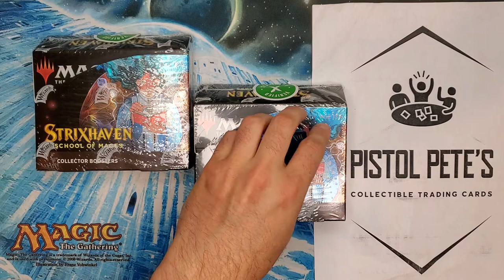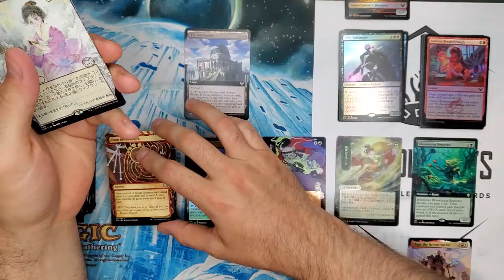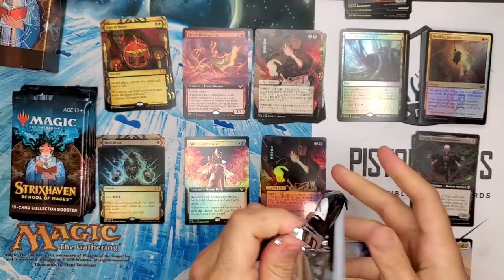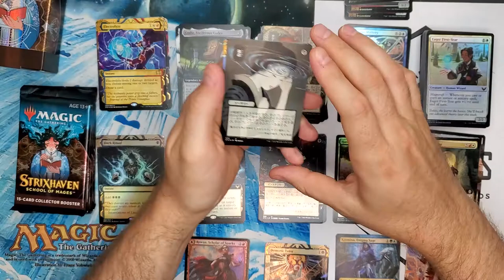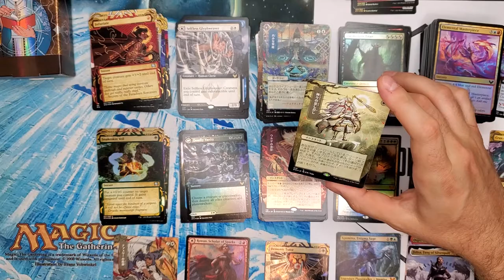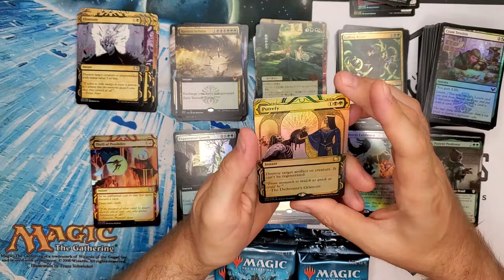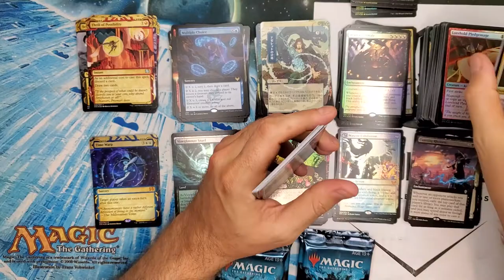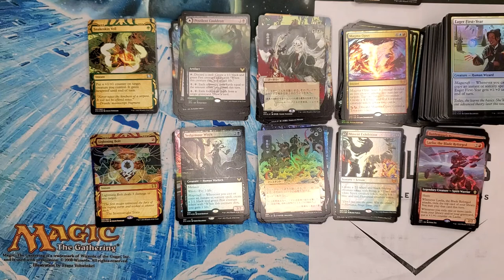FREE CARD GIVEAWAY - Double Strixhaven Collector Booster Box Crack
Pistol Pete's Collectible Trading Cards is BACK with ANOTHER of our many DOUBLE Collector Booster box pack reveals! You know what that means - if we are running a DOUBLE, we are making it worth your time by GIVING AWAY A FREE CARD from this set (Rolling the dice for $1-$20 in value)! Check out the video for rules to participate in our FREE CARD GIVEAWAY. If you just want a soup and nuts, straight to the facts video demonstrating what you could unpack from one of these exquisite boxes, look no further than right here!

Tip-top pulls:
Demonic Tutor - Mystical Archives (Foil)
Time War JP Alt Art (Etched)
Teferi's Protection JP Alt Art (Etched)
PLUS many many more!

Summary of the video: Pistol Pete's turned a PROFIT on BOTH boxes. Check it out!

The winner from the FREE CARD GIVEAWAY will be drawn via a livestream, double-booster pack crack in roughly 30 days from the time of upload. Check out our Livestream on Saturday, July 24th at 9PM EST to see if you will win this FREE CARD! We will do this EVERY MONTH!!!

Rules to participate in free card drawing:
1. Like the video
2. Drop a comment